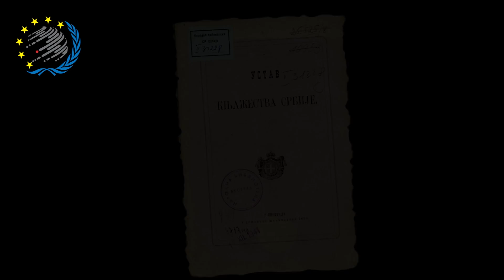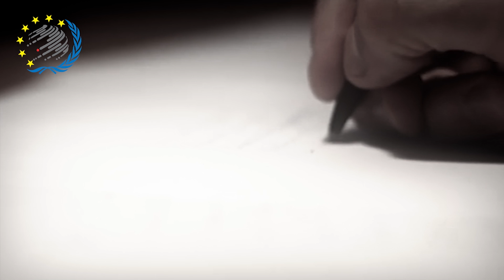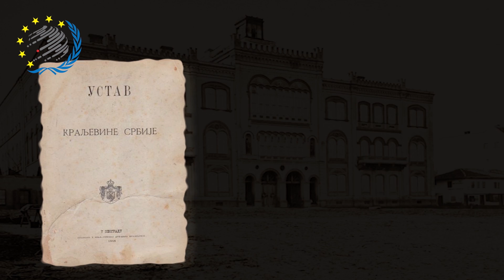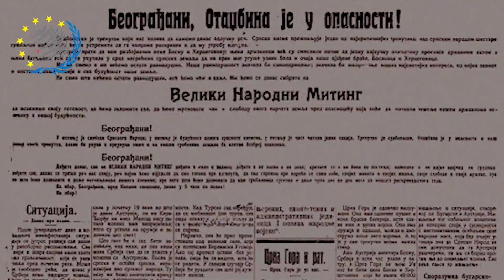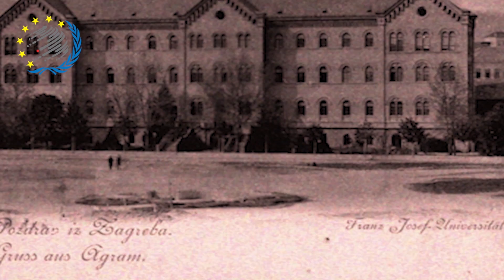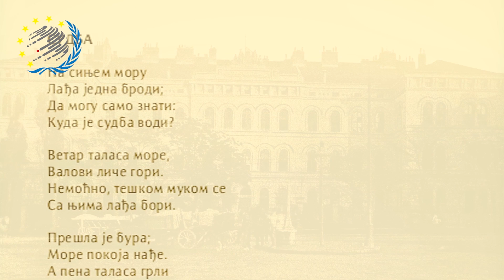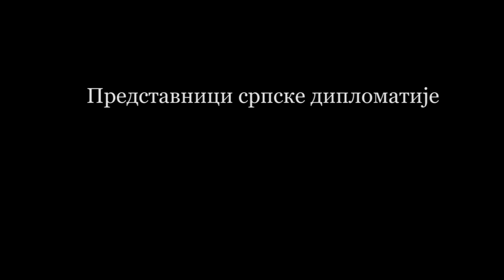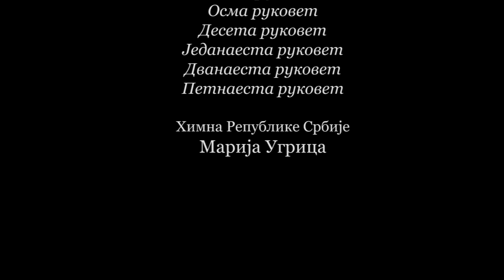Predstavnici srpske diplomatije